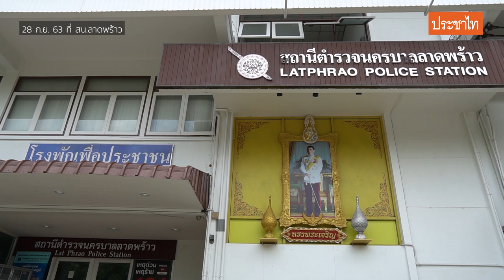'เอกชัย' ให้สัมภาษณ์หลังเกิดเหตุชายฉกรรจ์ล้อมหน้าบ้านขวางวางหมุดคณะราษฎร์ | 28 ก.ย. 63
28 ก.ย. 63 ที่ สน.ลาดพร้าว เอกชัย หงส์กังวาน ให้สัมภาษณ์หลังเกิดเหตุกลุ่มชายฉกรรจ์กว่า 10 คน ปิดล้อมหน้าบ้านของตนเพื่อขวางการออกไปทำกิจกรรมวางหมุดคณะราษฎรเมื่อเช้านี้ ที่ สน.ลาดพร้าว